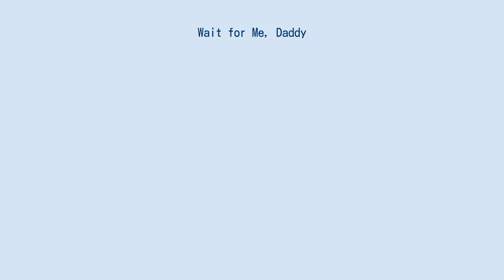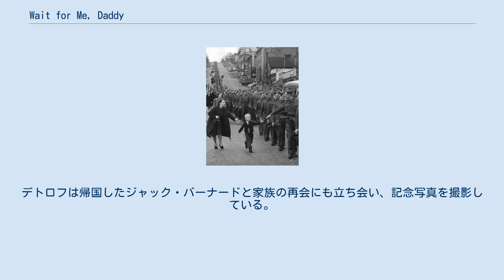Wait for Me, Daddy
クロード・デトロフが撮影した「待ってよ、パパ」(Wait for Me, Daddy) 『Wait for Me, Daddy』は、1940年10月1日にクロード・P.デトロフが撮影した親子の写真である。
カナダのニューウエストミンスター市内を行進するブリティッシュコロンビア連隊が、8番通りを下りコロンビア通りとの交差点に差し掛かる場面で、ウォーレン・"ホワイティ"・バーナードが母の手を離れ、父であるジャック・バーナード二等兵のもとへ駆けよっている。
この写真はたいへんな注目を集めただけでなく、戦時公債の発行に大いに貢献したといわれている。
 ヒトラーの軍隊がポーランドに迫る直前の1939年8月26日、この日の朝4時15分にカナダのブリティッシュコロンビア連隊の副官は、首都から連隊の出動を指示する電話を受けとった。
指令を受けた兵士たちは市内に散開して守りの薄い場所を固めた。
1939年9月10日、カナダ議会はポーランドに侵攻したナチス・ドイツに対する宣戦布告を決議した。
他の部隊はイギリスに送られたが、ブリティッシュコロンビア連隊は西海岸に留め置かれたままだった。
演習と警戒勤務が何ヶ月も続いたが、1940年10月1日に連隊はニューマンチェスター市内を行進し、そこで待つ秘密の目的地に向かう列車に乗った。
 カナダ人の写真家クロード・P・デトロフは、ニューウェストミンスターの8番通りで、勾配を下る隊列全体がカメラに収まる位置に陣取った。
写真を撮る準備ができたとき、彼の目にはいってきたのは道に飛び出してくる幼い少年の姿だった。
この、当時5歳のウォレン・"ホワイティ"・バーナードが母の手を振り切り、父のもとに近づいた瞬間をとらえた写真こそが『Wait for Me, Daddy』である。
デトロフがものにしたこの写真は『ライフ』誌に掲載され、世界中の人々を和ませたのだった。
そして戦争中はブリティッシュコロンビアのあらゆる学校でこの写真が展示されていた。
 伏せられていた目的地が同じカナダのナナイモであるということが判明するのは、そのわずか3時間後である。
そこで数年にわたる訓練を終えた連隊は、フランスとオランダに送られた。
彼らが本国へ帰還したのは戦争が終結してからだった。
デトロフは帰国したジャック・バーナードと家族の再会にも立ち会い、記念写真を撮影している。
その後、ジャックとその妻バーニスは離婚した。